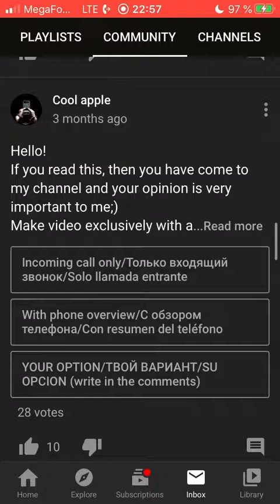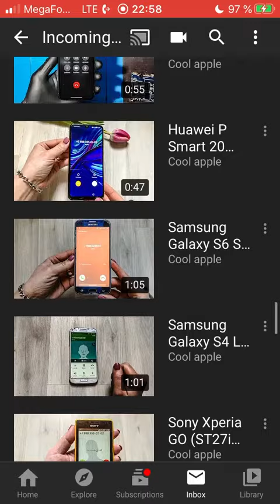Shoutout to Cool Apple!